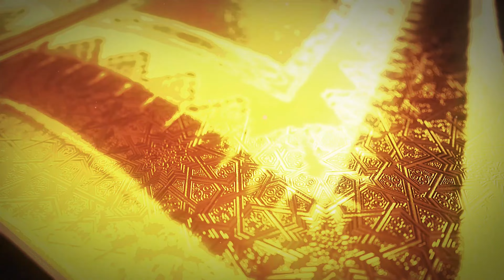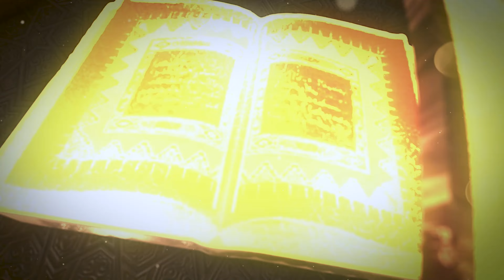# 30. MAANA YA TAJWEED, IJUE QUR'AAN TUKUFU NA SHEIKH SAIDI ATHUMANI MKETO.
Asalaama Aleykum ndugu zangu katika Imaan tunawaletea kipindi  cha Ijue Qur'aan , Kipindi hiki kitakuwa kinakuijia kila siku ya Jumapili kuanzia saa mbili na nusu uski kwa  saa za Afrika ya Mashariki, kitaletwa kwenu na Sheikh Said Athumani Mketo, Inshaallah usiko kufatilia ili uweze kujifunza Qur'aan na mengine mengi ndani ya dini yako na Kishki Tv Online.